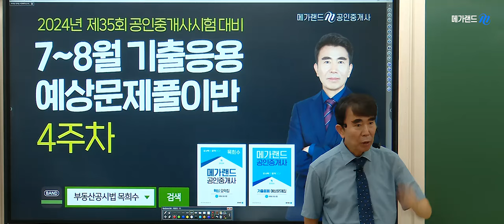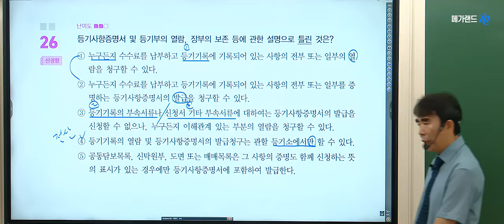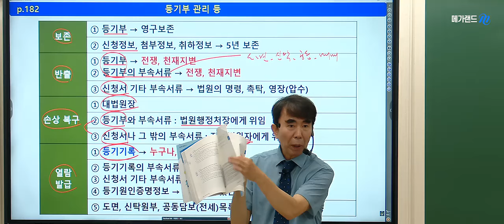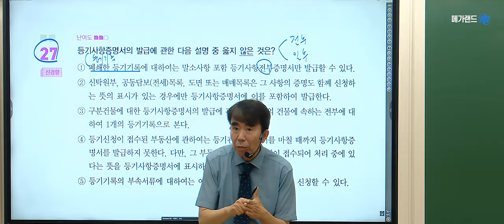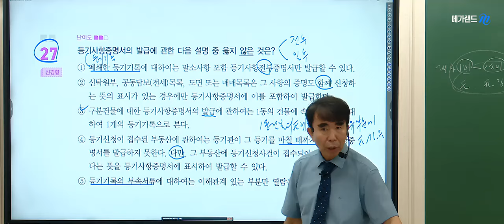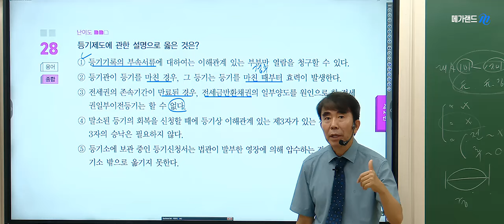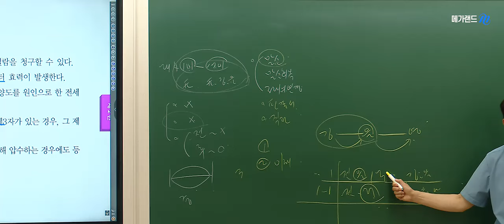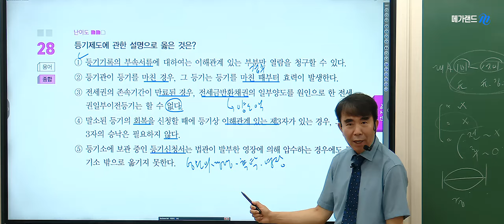[공인중개사학원 김포중앙]🌈 최강공시! 메가랜드 목희수 교수님💚기출응용반-등기부 관리 💜목희수교수님 [2024 족집게100선]-8월11일(일) 확정!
본 강의는 기출을 넘어! 기출응용 문제풀이 4주차 - 등기부 관리입니다.
🌈[공시법] 목희수교수님 ▶ [2024 족집게100선특강]-8월 11일(일)

🌈[공시법] 목희수교수님 ▶ [알짜지문 가려내기]